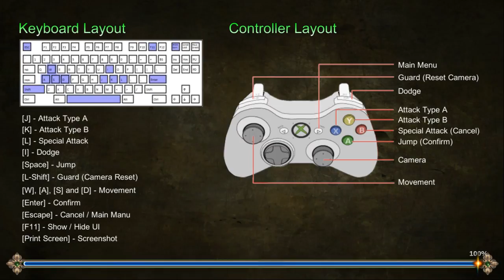027 Cinderella Escape 2 Revenge #2 H-GAME 18+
Cinderella Escape 2 Revenge is the sequel of Cinderella Escape! R12 which tells the story of what happened after the true ending.

Cinderella is back with a new goddess power. Ready to fight for her innocence and reveal the secret plan of the Prince. Will she get her revenge? This time you will fight instead solving puzzles, as Cinderella fights for her freedom.

For the best experience, a controller is recommended! It's fully supported aside from the launcher.

このゲームは前作シンデレラ・エスッケプのTrueEndingに引き続き、ストーリーをもっと深く展開します。前作のTrueEndingは一体なにがあったのですか？もし気になるなら是非前作をやってみましょう。

今回、シンデレラは新しい女神の力を持って、自分の無実を証明し、邪悪の王子の陰謀を阻止する為、戦い続きます。
邪悪の王子は一体なにかが企んでいるのか？シンデレラはこの巨大な陰謀を阻止することができるのか？

シンデレラ・エスケープ２Revengeはパズルゲームではなく、アクションゲームです。
このゲームを楽しむため、コントローラーでゲームをすることがお勧めです。ぜひ、楽しんでいてください。